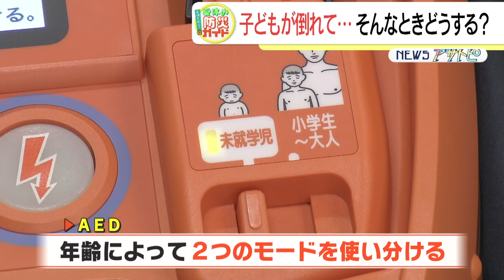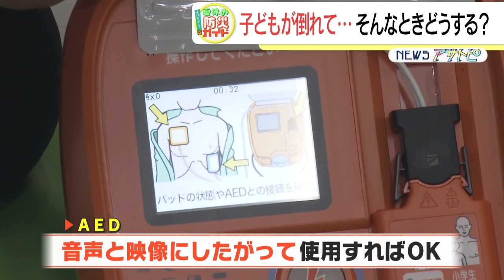「子どもが倒れている！」そんな時どうする？【アサデス。】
水の事故が増えるこれからの季節。

もし子どもが水辺で倒れているのを見つけたら、
私たちは一体どうすればいいのでしょうか？

教えてくれるのは、日本赤十字社福岡県支部の山本さんです。

出血がないと分かったら、声をかけて反応を見ます。

そこで意識がないと判断すれば、周りの人に119番通報や
AEDの手配を呼びかけます。

手のひらの出っ張っている部分で、
胸の真ん中あたりを強く押します。

それでも、心拍が復活しない！
というときに使用するのが、ＡＥＤです。
いざというときのために知っておくべきことがあります。
（2024/07/18）